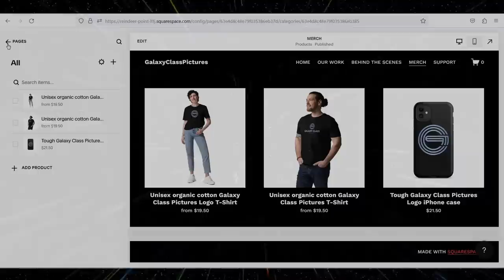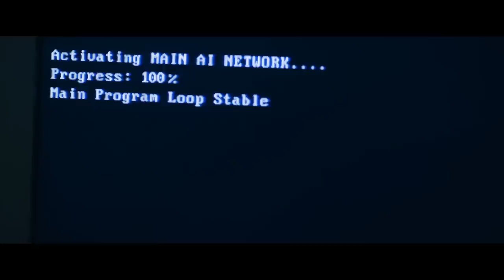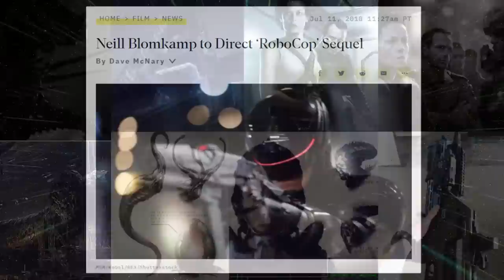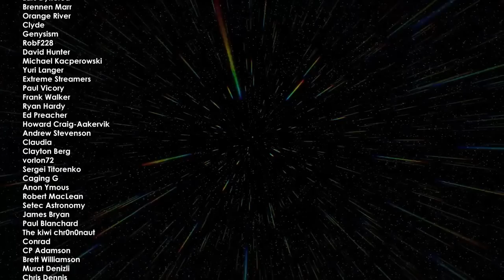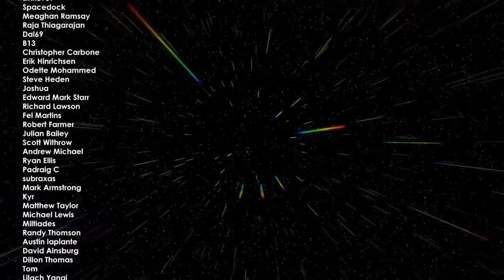Chappie (2015) Retrospective/Review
In 2009 South African born filmmaker Neill Blomkamp exploded onto the scene with his feature debut District 9. However his second film, Elysium – while being a decently entertaining sci-fi action flick – was largely seen as a disappointment by many. Even Blomkamp himself later disparaged his script for Elysium. Therefore the pressure was mounting for his third film, Chappie, which would take him back to his roots.

00:00 Squarespace Ad
01:00 Intro
01:33 Development
03:15 Casting
05:44 Production
08:34 Chappie (2015)
15:28 Release and Reception
16:13 Neill Blomkamp's Alien and Robocop
16:44 Oats Studios
17:31 Why I Love Neill Blomkamp Movies
19:44 Outro